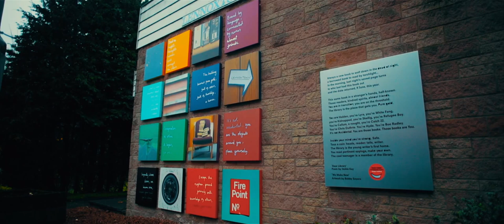Artworks for Libraries Interviews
During Book Week Scotland 2014 we paired up with creative studio Pidgin Perfect again to transform a number of Scottish libraries

We commissioned five artists to create new and dynamic artworks for five different libraries across Scotland. The artworks took inspiration from the poem ‘Dear Library’ by Jackie Kay. The artworks not only transformed the libraries into more vibrant places to be and gave them a new lease of life, they also inspired readers, writers and book lovers all over the country. Check out our video to see how Artworks for Libraries helped five libraries become more visible and valued in their communities.